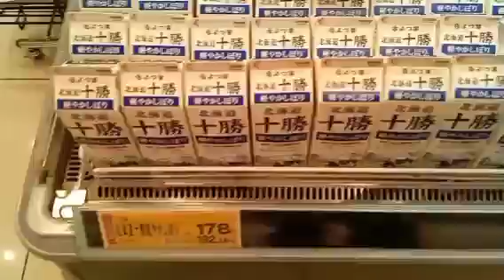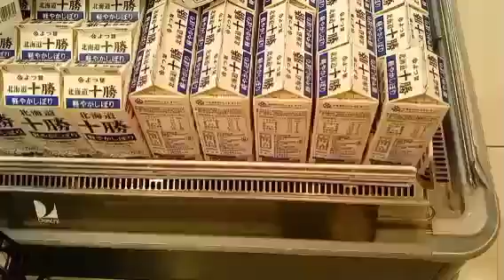Tuning in a supermarket／スーパーでチューニング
第2版 たまに行くスーパーの保冷棚の音です。いつ行っても音が鳴っています。